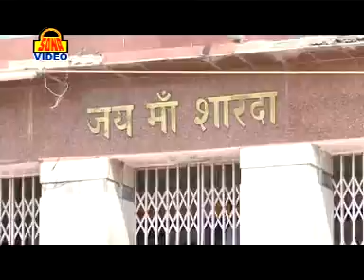Ucheyan Pahada Wali || Latest Bundeli Devi Geet 2024 || Sapna Devi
➤Album :- Oo Titli Rani Maiya Bhawani
➤Song :- Uchiyan Pahada Wali Sachiyan
➤Singer  :- Sapna Devi
➤Writer :- Kumar Varun
➤ Label :- Vianet Media
➤ Sub Label :- Sona Cassette
➤ Parent Label (Publisher) :- Shubham Audio Video Private Limited
79563-BND_SNC